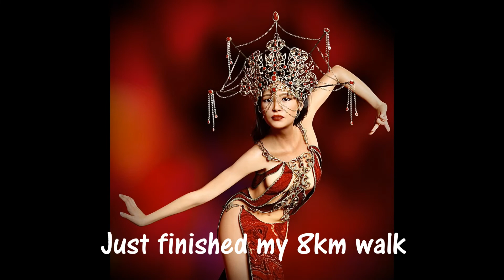My Miss Chinatown Miscalculation that ended it all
streetfood My Miss Chinatown Miscalculation that ended it all. When something so good can go so wrong and it's on me!

*Love, Peace, and Happiness; Enjoy

Get to know me through current and anecdotal stories of my life. The theme of my channel is encouraging people to move a little more, in a low impact non-intimidating way that has the benefit of physical and mental health improvement. This is an especially good way for Seniors like me to improve overall mobility and reduce isolation. No one is more self-conscious than me and a good tip to remember is that "people may see you, but they are not watching you, they're doing their own thing".

Come take a look, no obligation 🙂 Just encouragement.

*CREDITS*: All graphic images, photographs, video, and audio has been created for Ronnie's Rambles by RG Hoover unless cited below. 3rd party content may be cropped or otherwise adapted. I really appreciate that you have made it to this point, really.